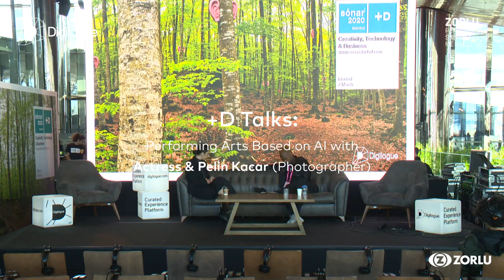Sonar+D Talks | Performing Arts Based on AI by Actress & Pelin Kacar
Pelin Kacar ve "Actress" sahne adıyla tanıdığımız Darren Cunningham, Sonar+D kapsamındaki “Performing Arts Based on AI” başlıklı panelde, Cunningham’ın son projesi “Young Paint”ten bahsederken, yapay zeka ve performans sanatlarının birlikteliğine de değiniyorlar.

Bu panel Sonar İstanbul 2020'de kaydedilmiştir.